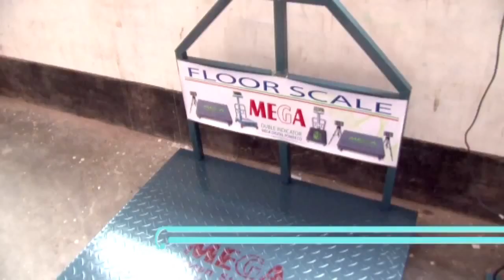Mega Digital Floor Scale & Animal Scale